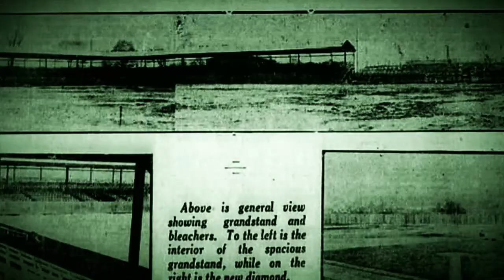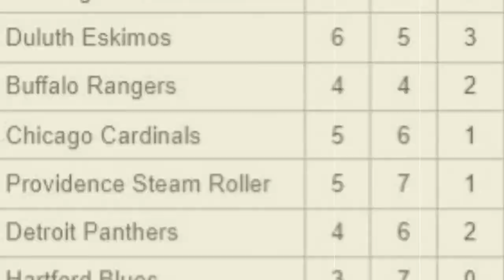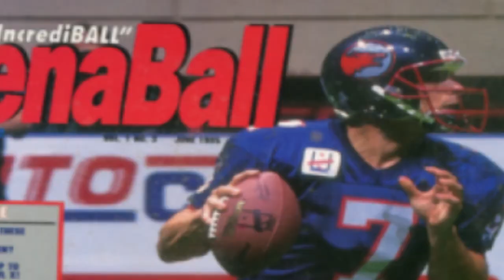Defunct NFL Teams: Hartford Blues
In this episode we head over to Connecticut and explore the history of the Hartford Blues.